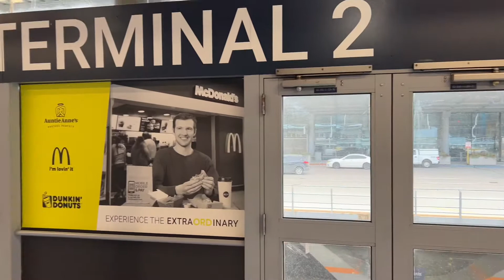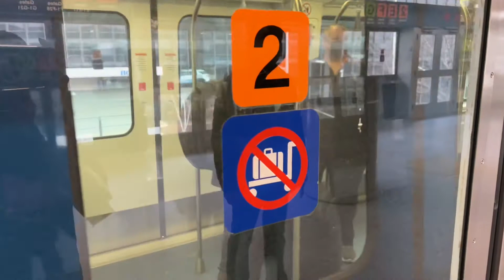Chicago O’Hare Pedestrian ATS T5 Departure at night